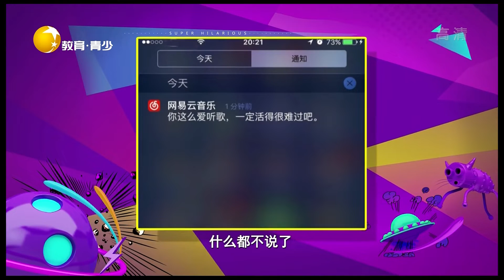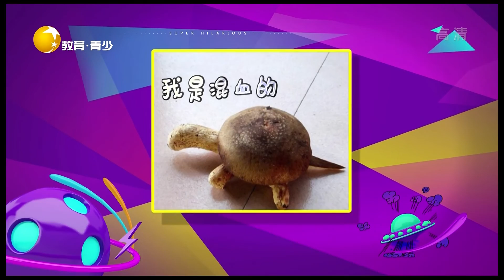非常幽默 20221012：阿娜身姿不光有美女，還有這樣的狗狗